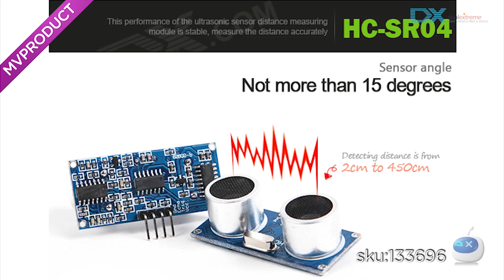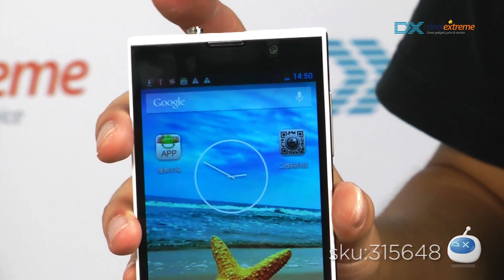Check out TOP10 sales of DX.COM in May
Product link of TOP10

Let's check out these Top10 sale items in May, they are all the most popular gadgets selected by our customers last month, which are with the highest cost performance.We collected them for you to reference, really wish you would like them, thank you dear DX fans!